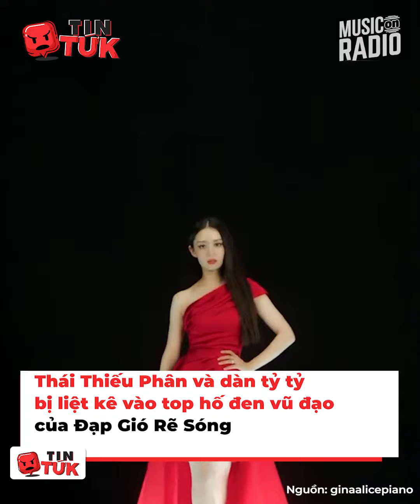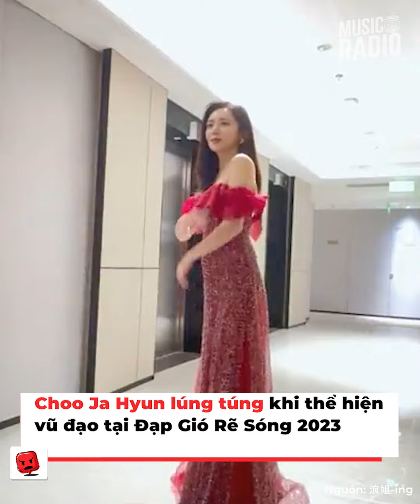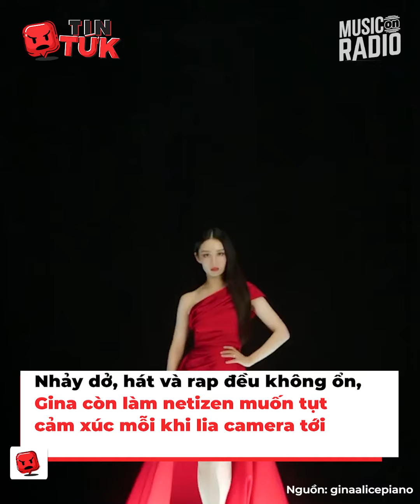Hố đen vũ đạo Đạp Gió Rẽ Sóng: Mỹ nhân xứ Hàn nhảy như đau xương, Thiếu Phân vớt vát nhờ thần thái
Đạp gió Rẽ Sóng 2023 lên sóng đã thu hút rất nhiều sự quan tâm của khán giả. Bên cạnh những gương mặt tạo nên đề tài để tranh luận như Chi Pu, Amber, Tạ Na, Ngô Thiến, Trương Gia Nghê… thì dàn chị đẹp như Choo Ja Hyun, Thái Thiếu Phân, GINA, Lý Sa Mân Tử lại khiến netizen cười bò vì khả năng vũ đạo hài hước của mình. Không ngoa khi nói rằng, 4 tỷ tỷ này chính là hố đen vũ đạo của Đạp Gió Rẽ Sóng đó nha.